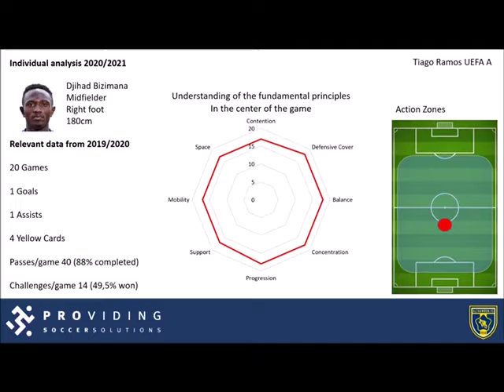Bizimana Djihad Skills and highlight 2019-2020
Video from Bestsports Rwanda ⚽